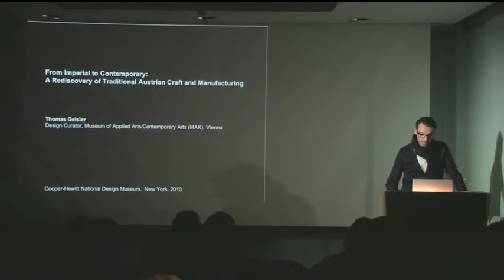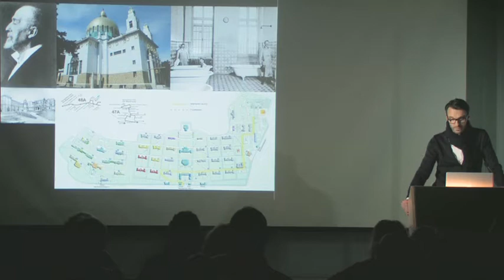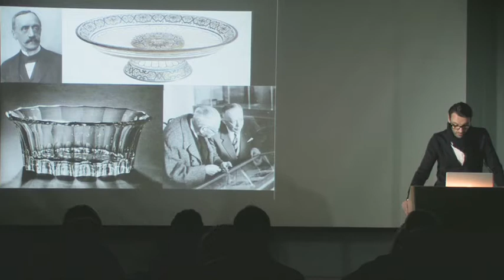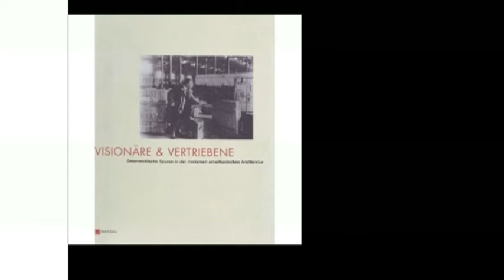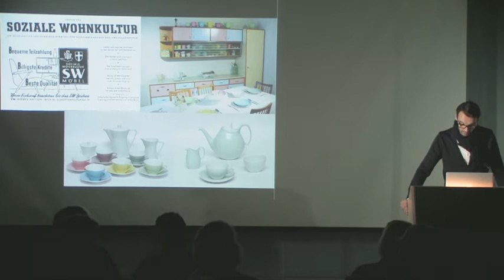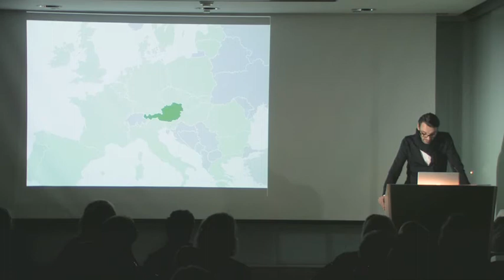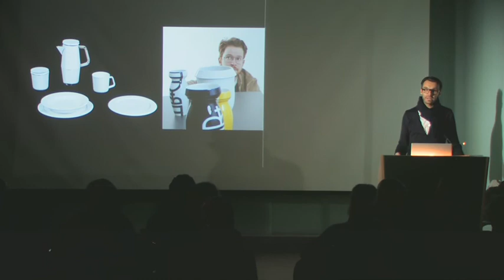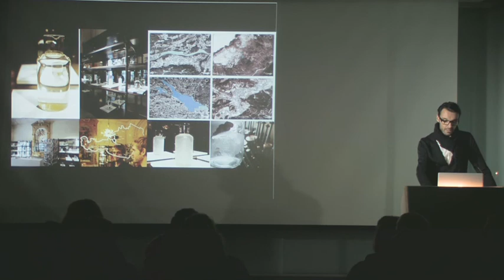From Imperial To Contemporary: A Rediscovery of Traditional Austrian Craft and Manufacturing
Thomas Geisler will speak about contemporary design work in Austria, including Viennese tableware, 20th century and contemporary design. Thomas is design curator at the Museum of Applied Arts / Contemporary Arts (MAK) in Vienna and co-founder of Vienna Design Week which has initiated projects with contemporary designers and local traditional manufactures such as J.&L. Lobmeyr and Augarten porcelain, to protect and reinvent this extraordinary legacy of Viennese crafting skills.
Support for this program is provided by the Austrian Cultural Forum, in celebration of Ted Muehling Selects: Lobmeyr Glass from the Permanent Collection.